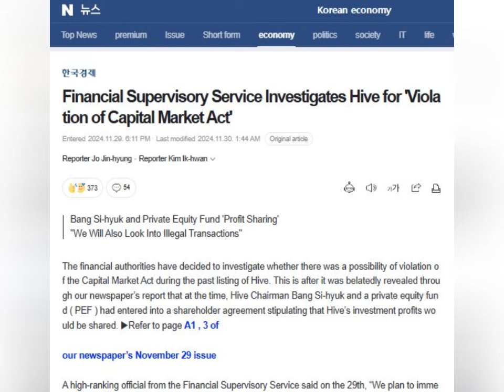HYBE in Crisis due to NewJeans Stock Plummet, Bang Si-hyuk’s 400 Billion Won Risk